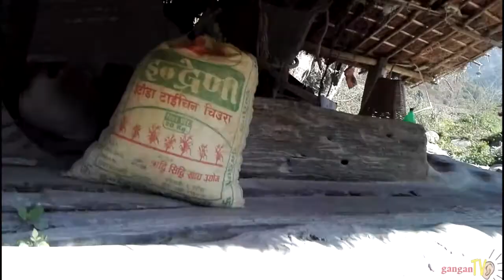काभ्रे डाडापारिको जनजिबन । काभ्रेको कर्णाली । । kavre dadapari.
काभ्रे डाडापारिको जनजिबन । काभ्रेको कर्णाली । । subodh gautam tour of kavre dadapari.

tokedamar, kavre, karnali,chhotesan,rosi khola,dadapari,ghatta,typical village,kodo,raksi,tarkari,egg,
duck,cooking very nice